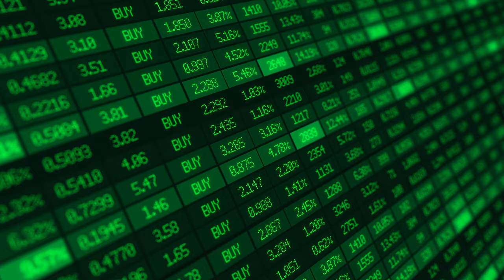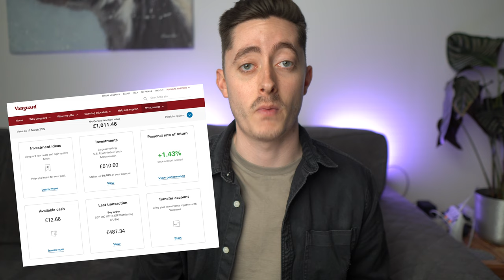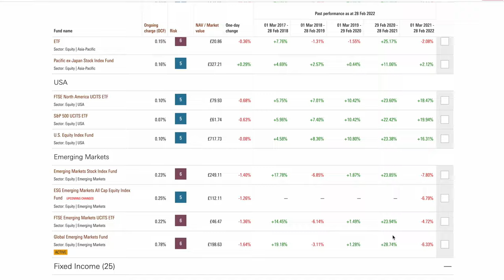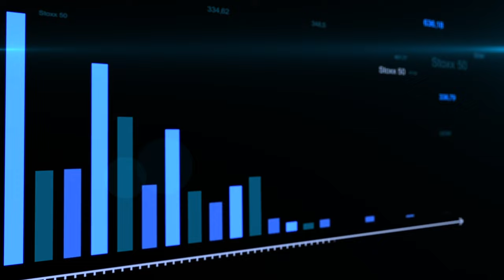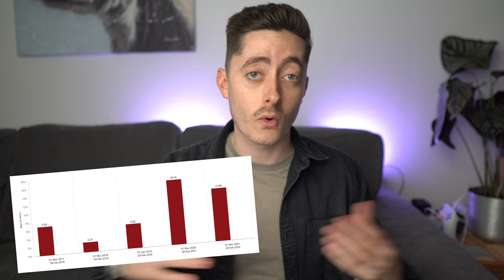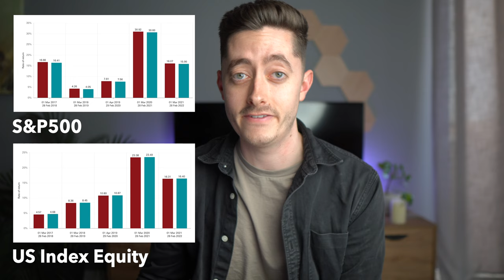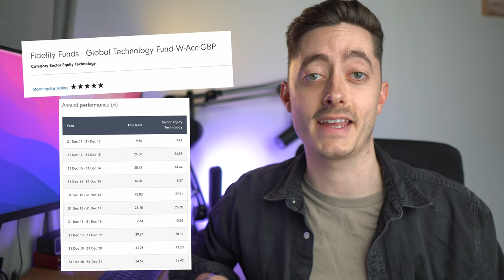From £0 to £122,262 - My Vanguard ETF & Index Funds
Which vanguard fund should I invest in? Investing for beginners UK with Vanguard Funds.

In this video, I explain all about vanguard lifestrategy index funds &  how to choose the right investing stocks and shares platform as well as funding the best index funds. I'm a huge fan of Fidelity and Vanguard and have invested money into both covering a general investment account, stocks and shares ISA as well as a SIPP self-invested personal pension. UK Lifestrategy funds on Vanguard.

This video explores equity funds, fixed-income funds and blended funds on Vanguard.

🤑 Investing Platforms I use:

If you sign up and deposit at least £100 you get a £25 bonus!

Sign up for Crypto.com, verify yourself (no deposit needed) and get $25

Timestamps
00:00 My Experience of Investing in Stocks & Shares
00:45 How Your Money Shrinks with Inflation
01:25 What is a Stocks & Shares ISA?
01:40 What is an Investing Platform & fees?
02:26 What are investing funds & fees?
03:50 Vanguard Equity ETF Funds Explained
06:21 How to find high performing funds
07:20 Vanguard Fixed Income Funds & Bonds Explained
10:10 Vanguard Lifestrategy Blended Funds Explained
11:43 The reality about investing for beginners
12:00 The high return index funds I use